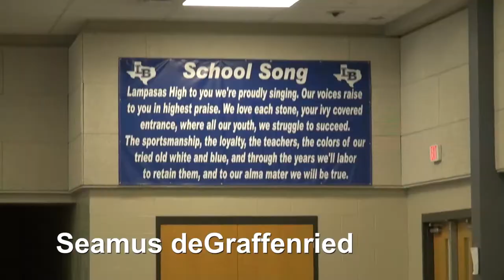LBTV 16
Lampasas High School's student News broadcast. This week feature - Basketball & Soccer Highlights

DJ Khaled - I'm the One ft. Justin Bieber, Quavo, Chance the